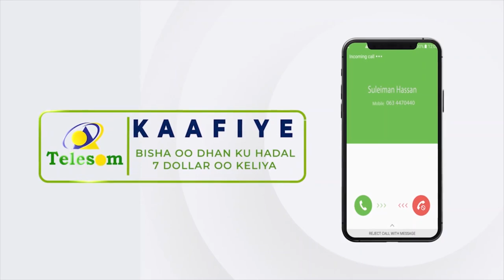Madax Dhaqameedka Caynaba oo Madaxweynaha JSL uga mahadnaqay waxqabadka xukuumadu Saraar ka hirge...